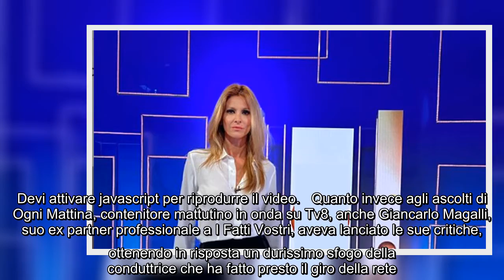"Ascolti bassi e in crisi col marito", Adriana Volpe non ci sta e sbotta in pubblico contro un fan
Non c'è niente di più cattivo di un buono che diventa cattivo, recita l'adagio. E anche una professionista discreta come Adriana Volpe, se portata all'esaperazione, può perdere la pazienza. E' il caso di quanto avvenuto su Instagram in questo ore, quando la conduttrice ha risposto a tono ad un utente che l'ha descritta come "infelice" a causa dei bassi ascolti della sua trasmissione 'Ogni mattina' e della maretta col marito Roberto Parli di cui si vocifera da settimane.   Adriana Volpe contro un haters   "Fattene una ragione - è sbottata Volpe contro l'uomo - sto bene, sono felice e ti consiglio di sorridere alla vita, essere astrioso con il mondo non porta a niente. E gioia sia per tutti, anche per te". Nei commenti, infatti, il follower si prendeva la briga di giudicare la conduttrice "arrabbiata col mondo", ma è stato presto rimesso al suo posto.   Gli ascolti di Ogni Mattina e il rapporto col marito   E' da mesi ormai che si parla di una presunta rottura di Adriana con l'imprendit ...